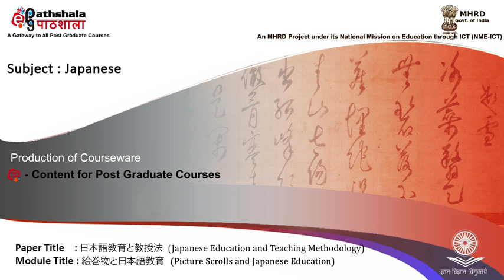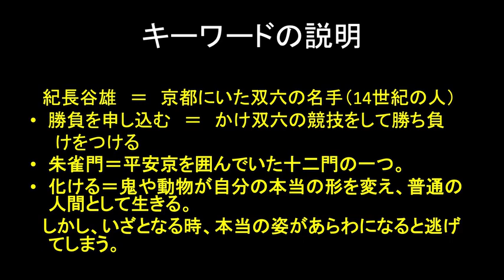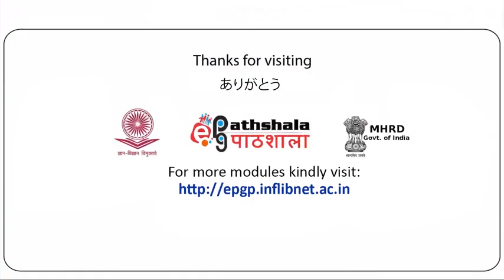Picture scrolls and Japanese education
Subject:-Japanese
P-10. 日本語教育方法 (Japanese education and methodology